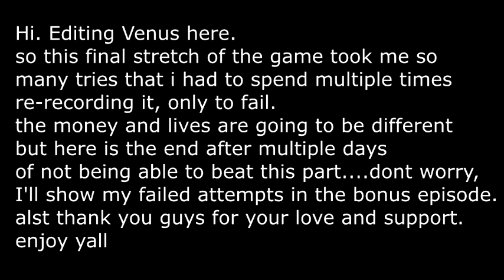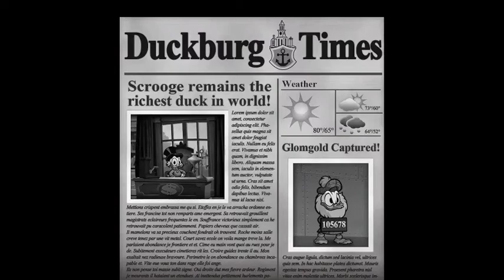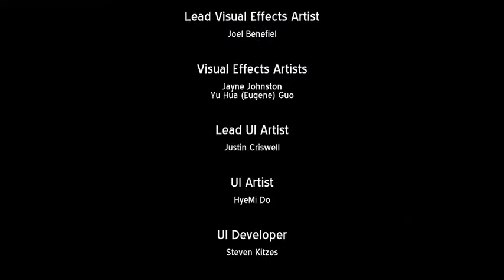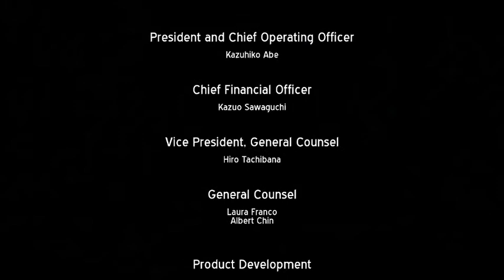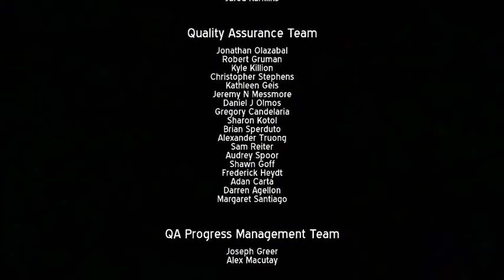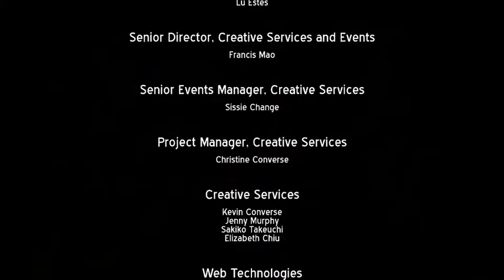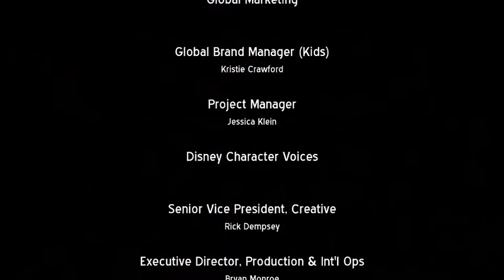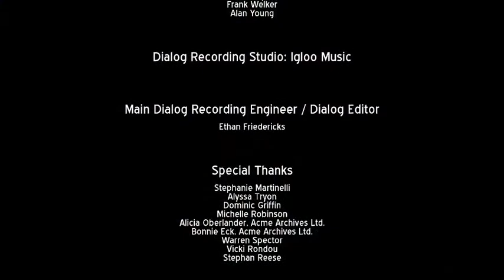Lp DuckTales Remastered [Finale] - The Real Treasure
We embark on our most dangerous journey to rescue our nephews. will we prevail? or will Magica have the last laugh? only one way to find out.